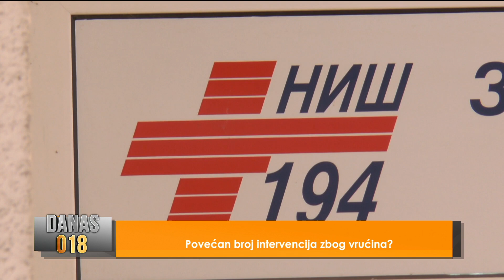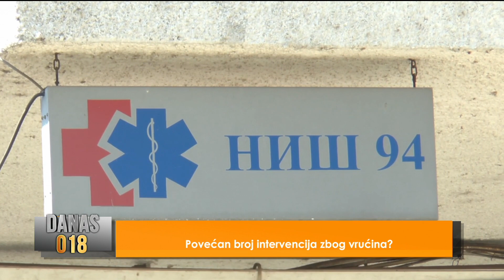Povećan broj intervencija zbog vrućina? - DANAS 018 - 17.07.2023.